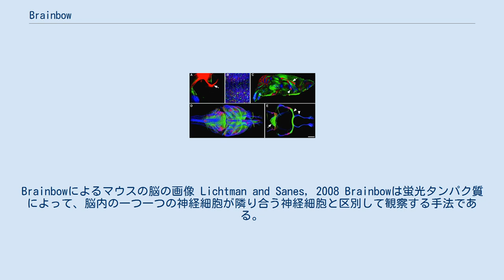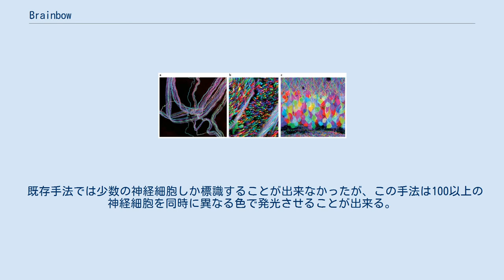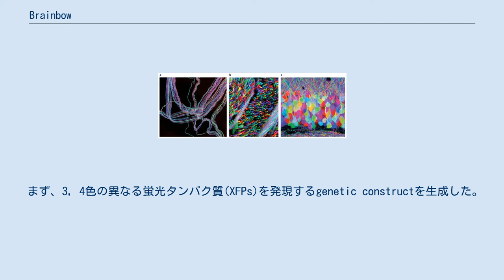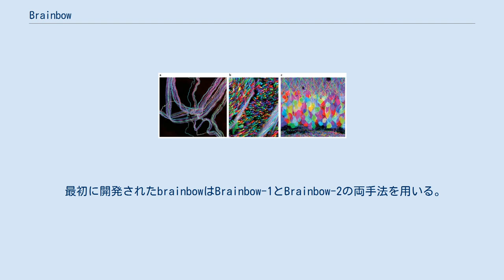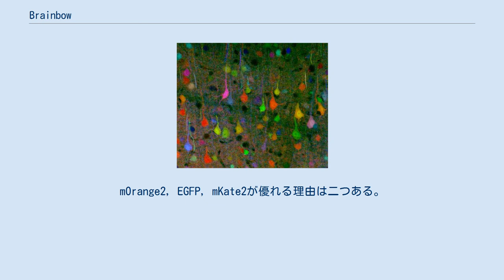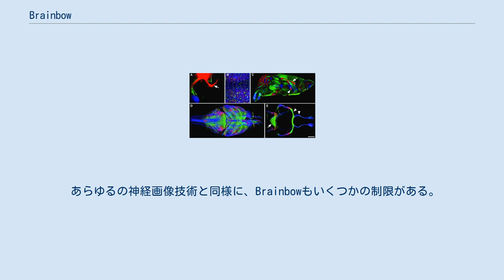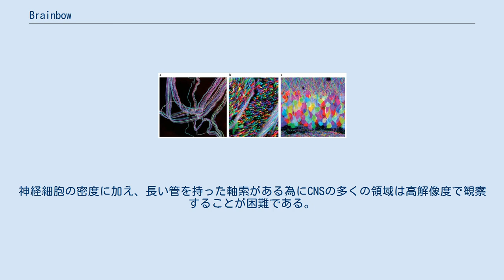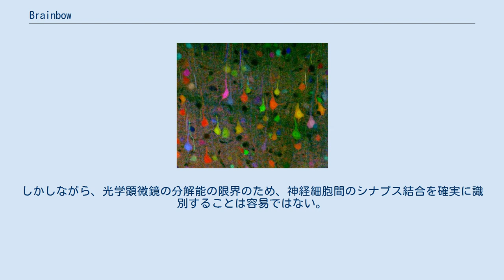Brainbow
Brainbowによるマウスの脳の画像 Lichtman and Sanes, 2008 Brainbowは蛍光タンパク質によって、脳内の一つ一つの神経細胞が隣り合う神経細胞と区別して観察する手法である。
それぞれの神経細胞に緑色蛍光タンパク質から派生した赤、緑、青の蛍光タンパク質を異なる比で発現させることでそれぞれの神経細胞を異なる色で標識することが出来る。
この手法は脳内の神経のつながりを研究するconnectomicsの分野に多大な貢献をもたらした。
神経経路に関する研究はhodologyとしても知られている。
 この手法は2007年の春にJeff W. LichtmanとJoshua R. Sanesによって開発された。
彼らは共にHarvard UniversityのMolecular & Cellular Biologyの教授である。
彼らはこの手法でマウスの脳を染色し、2007年11月1日にjournal Natureで発表した。
近年ではこの手法はDrosophila melanogasterやCaenorhabditis elegansなどの他の生物に対しても応用されている。
 既存手法では少数の神経細胞しか標識することが出来なかったが、この手法は100以上の神経細胞を同時に異なる色で発光させることが出来る。
Brainbowによる画像はscience photography competitionsの賞を受賞した。
 A brainbow of mouse neurons from Smith, 2007 Brainbowのニューロイメージング技術は、2007年にハーバード大学の研究グループによって開発された。
 彼らは当時セントルイスのワシントン大学に務めていた。
この研究チームのリーダーはJeff W. LichtmanとJoshua R. Sanesであり、彼らは分子細胞生物学を専門とする非常に有名な教授であった。
チームは、二段階プロセスによってBrainbowを作成した。
 まず、3, 4色の異なる蛍光タンパク質(XFPs)を発現するgenetic constructを生成した。
これらの蛍光タンパク質は同時に発現させることが出来る。
次に、目的の種のゲノムにその遺伝子を複数導入した。
結果として、それぞれの細胞は異なる比の蛍光タンパク質を発現させる。
よって、それぞれの神経細胞は異なる色相を持ち、それぞれの神経細胞を標識することが出来る。
 Brainbowはゴルジ染色やdye injectionなどのより古典的な神経画像化技術の改善として開発された。
これらの古典的手法は脳内の神経回路の複雑なアーキテクチャを視覚化することが困難であり、二色か三色の染色が限界であった。
対してBrainbowははるかに柔軟かつ詳細な染色が可能であり、神経細胞の一つ一つをおおよそ100の異なる色相で標識することが出来る。
これによって研究者は樹状突起と軸索の振る舞いまで識別することが出来るようになった。
このように神経のつながりやパターンの詳細の観察が可能になったことで、研究者は神経細胞の相互作用と生体の行動や機能の関連性にまで言及することが出来るようになった。
故に、Brainbowは先行手法が不可能であったことを可能にしたと言える。
 神経科学にBrainbowが出現したことにより、研究者は神経経路のマッピングが可能になり、またそれらが生体の精神的な活動や関連する行動にどのような影響を与えるかを調べることが出来るようになった。
更なる応用として、Brainbowは神経細胞のマップの違いを解析することで、神経疾患や心理疾患を研究するために用いることが出来る。
 A brainbow of neurons in a mouse embryo (b), as well as some tractographical images of similar neurons (Chédotal and Richards, 2010) Brainbowの技術はCre-loxP部位特異的組換えを用いる。
Cre-loxP部位特異的組換えは組み換え酵素CreがloxP部位を攻撃し染色体を切断し、二つの染色体の鎖を交換する反応である。
 最初に開発されたbrainbowはBrainbow-1とBrainbow-2の両手法を用いる。
Brainbow-1とBrainbow-2は異なるCre-loxP部位特異的組換えによる手法である。...